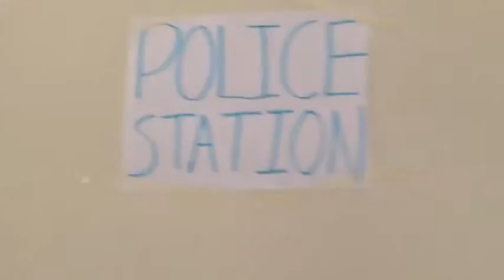TRAILER: The Deadly Jaywalker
One jaywalk changes everything